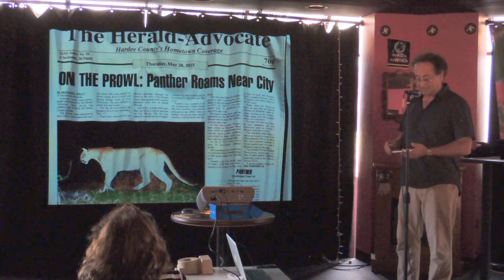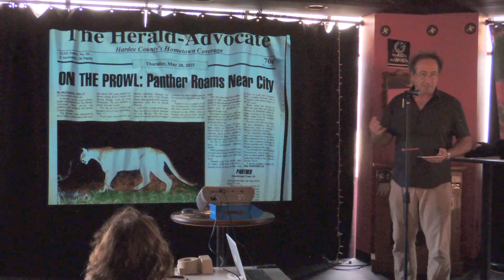Phosphate mining in Florida: WMNF News 1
Phosphate mining in Florida: WMNF News (1 of 2)

Lecture by Andy Mele in St. Petersburg on 10 August 2016.